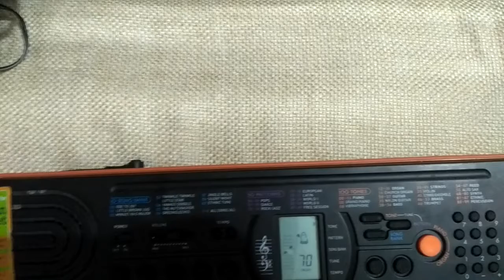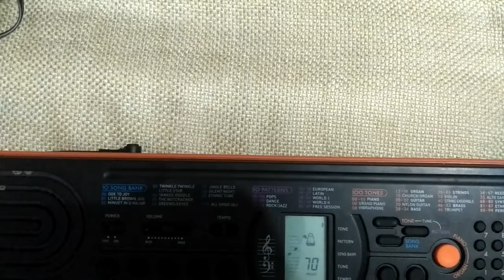Physics puzzle#identify Musical note(s)????